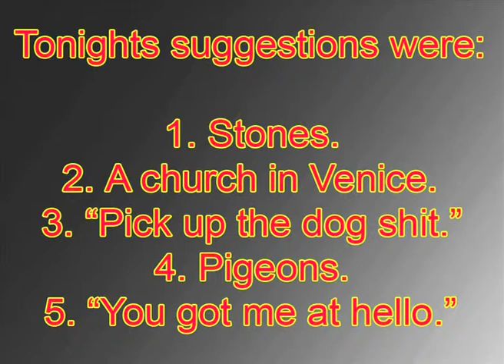Improvised TEDTalk by Boom Chicago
The actors at Boom Chicago Amsterdam improvise on a TEDTalk in their show "Branded for Life." TED is a brand too, after all.